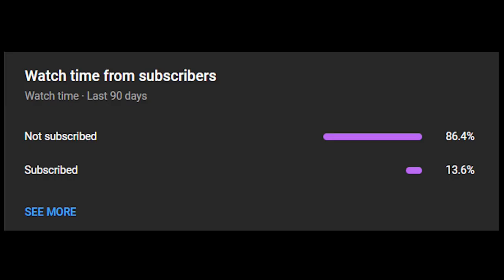PLAYING A STAR TRIAL AS A STAR PLAYER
Yes, I decide to raid a star trial as a star player already.

If you ever feel like you want to drop a small tip, just join this for £0.99 a month. Cheap and is really helpful;

Now also have a shop! So check it out!

Alternatively, you can just spend Robux here on anything. Which is helpful aswell;

Below is just basically small description of what I do etc. Feel free to read or either not.
Hello, I am Dullahan Dylan. I am just basically newish to like all of this pretty much. Hoping to expand and expand into something bigger one day, but for now let just see where about this journey takes us and if we can get further and further from this point.

Some of my main goals include;
- Uploading daily content, so you can come back to something new each day. Probably around 7pm to 9pm in the UK. This will be one main video and hopefully any shorts if I can make them! So keep an eye out for those.
- Get bigger. Realistically at time of writing this, i'm just over 1k subscribers. And I want to go higher then that. Then hopefully carry this one for a while.